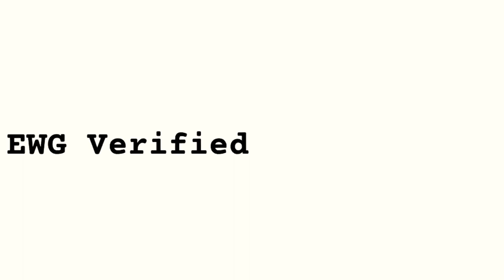SUNSCREEN ശ്രദ്ധിക്കേണ്ട കാര്യങ്ങൾ | SPF | UV A & B |Amazon | Malayalam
Hi Friends

In this video I have explaining about benefits, selection process and method of use of Sunscreen

Best Overall Sunscreen: Hawaiian Tropic AntiOxidant+ Sunscreen Lotion
Best Value Sunscreen: Banana Boat Ultra Sport Lotion
Best Sunscreen Spray: Ocean Potion Suncare Sport Continuous Spray
Best Sunscreen for Face: Julep No Excuses Invisible Facial Sunscreen Gel
Best Value Sunscreen for Face: YourGoodSkin SPF 30 Anti-Oxidant Day Cream
Best Mineral Sunscreen: MDSolarSciences Mineral Moisture Defense
Best Value Mineral Sunscreen: Australian Gold Botanical Sunscreen Mineral Lotion
Best Value Zinc Oxide Sunscreen: Coppertone Pure & Simple SPF 50 Sunscreen Lotion
Most Effective Sunscreen: Neutrogena CoolDry Sport Sunscreen Lotion
Best Sunscreen for Sensitive Skin: Coola Classic Body Sunscreen Guava Mango

©NOTE : All Content used is copyright to Walk With RAHITHA . Use or commercial Display or Editing of the content without Proper Authorization is not Allowed ✔